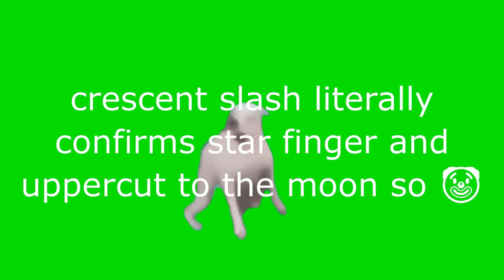Gagesupersonic fucking dies XD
FUnny toxic youtuber cries at leaderboard player and loses :) like and sub ty